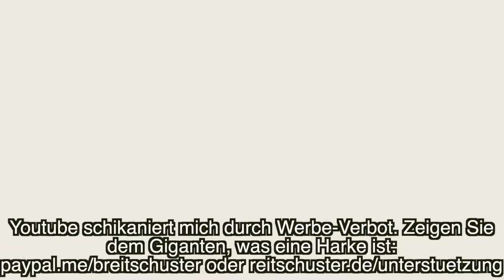„Niemand hat die Absicht, eine Impfpflicht zu errichten“ – Impf-Totalitarismus und Lügen in Dtl.